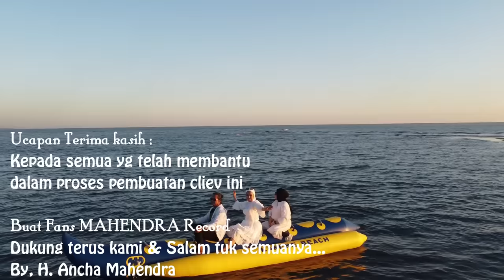SUMANGENNA BOTTINGNGE lagu bugis terbaru Ancha Mahendra bersama Hj. Ifah Cicha Alwi & Eva Aprilia